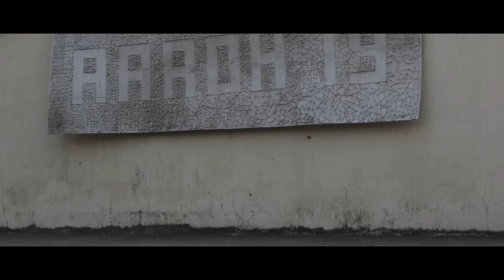Tech fest||AAROH 2K19 | College of Engineering Adoor | Fun Promo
This year CEA is proud to introduce, its revamped incarnation of the annual technical fest. Rising from the standard technical fests,this year it is all set for a perfect fuse of Technical as well as a Cultural affair.Presenting the TECHNO-CULTURAL FEST AAROH’19.Nascenting from humble roots,having spent significant time observing others in their glamour, it's now ready,not only to meet them on it's climb up, but also to leave them searching in the trail that it leaves behind. AAROH offers an unforgettable learning experience through interactions with fine professionals and events ranging from arts,literature,technology,fashion and culture.

It is the biggest event in the history of CEA.Various technical and cultural events along with our Prestige live show by Gowri Lekshmi ft. Sooraj Santhosh & Bineesh babu is scheduled.
Audio Credits: Kumbalangi Nights Team